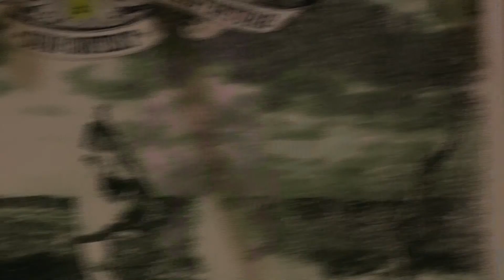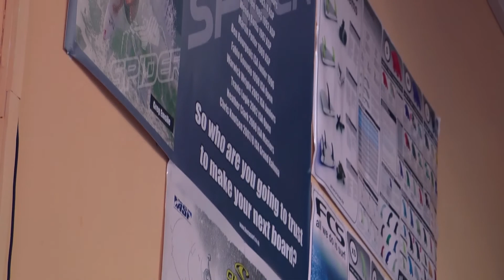Surfing in Bournemouth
Surfing in Bournemouth, UK.